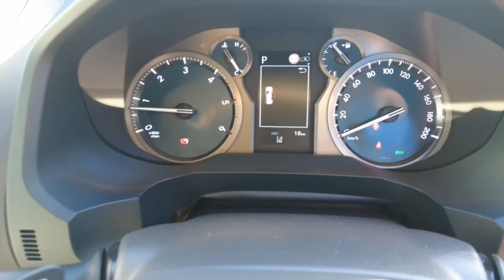2022 TOYOTA LANDCRUISER_PRADO Ellenbrook, Midland, Helena Valley, Guidlford, Greenmount, WA 6507364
Crystal Pearl New 2022 TOYOTA LANDCRUISER_PRADO  available in Ellenbrook, Western Australia. Servicing the Midland, Helena Valley, Guidlford, Greenmount, WA area.

Midland Toyota
163 Great Eastern Hwy